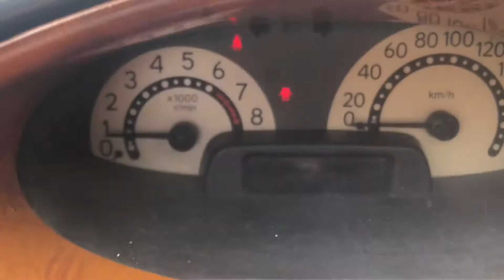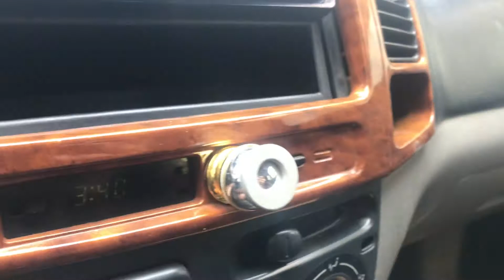🚘 TOYOTA VIOS 2005 limo. Giá hơn 100 lh 0358286286